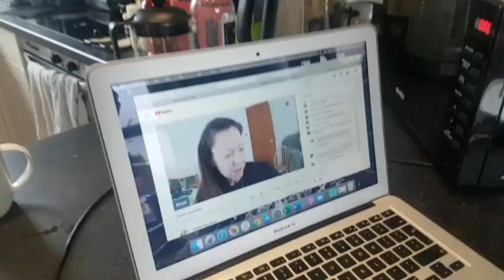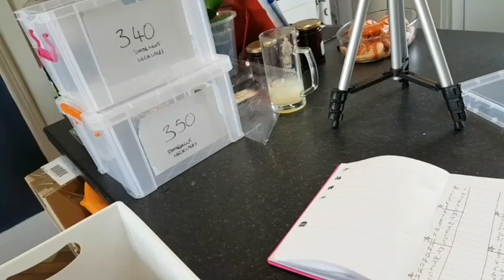WORK FULL TIME FOR A WEEK??! | New LEXXPERIMENT! | eBay Reseller Vlog | Keto Weigh-In & Results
Hey hey hey!! So its a new Lexxperiment- lets see what happens if I actually work FULL TIME! (Blooming heck, haven't done a full weeks work for like 3 years!).

Plus, the results of the last week of vlogging keto. It doesn't end here tho- I still have a stone to lose, but when you are close to goal weight, its apparently harder to lose. Oh well! Will give you an update later in the month.

My eBay store:

My Etsy store: